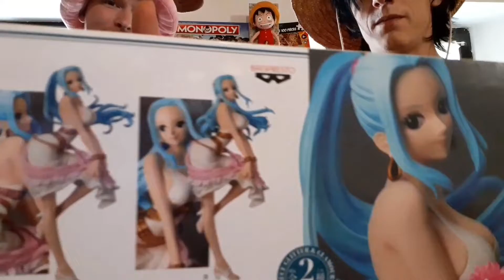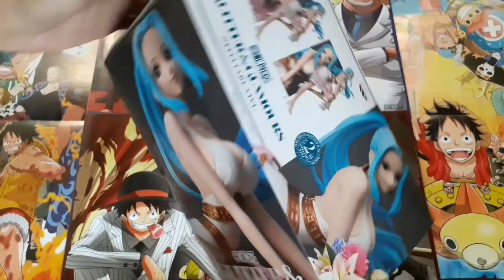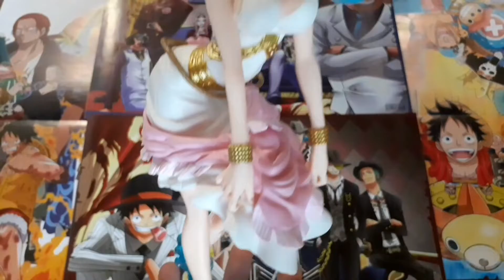Collection One Piece ( Figurine Manga Jeux Vidéo ) de SchrouxX !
Présentation de la collection One Piece de mon ami SchrouxX
Encore merci à lui on à bien rigoler ^^

Ah bientôt la Bise !